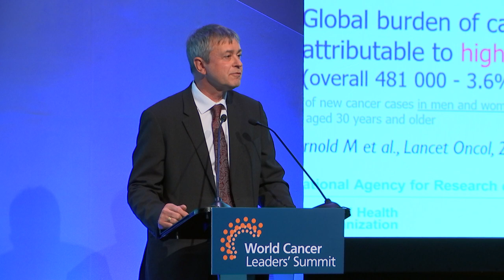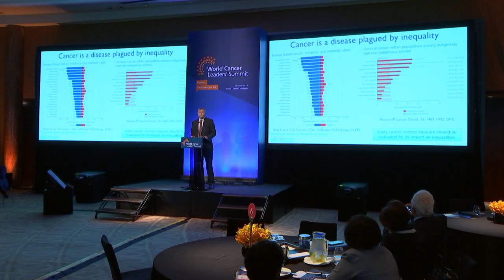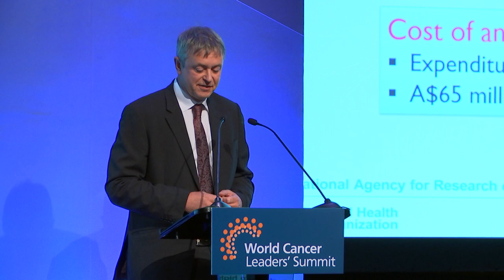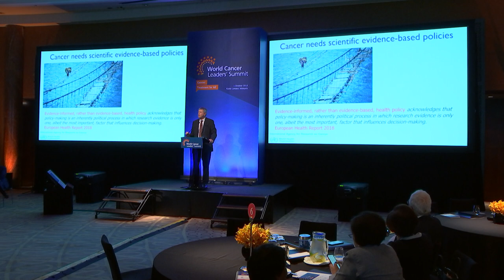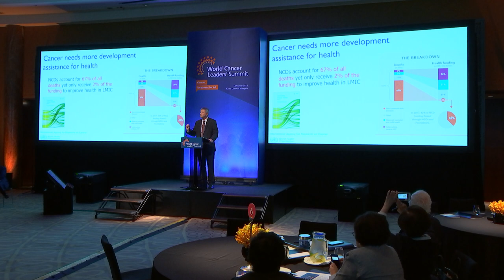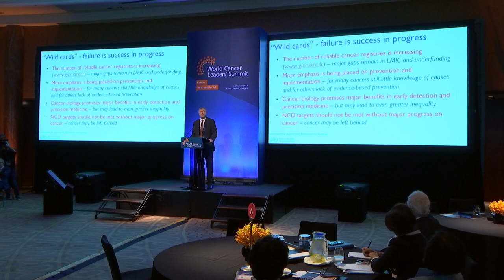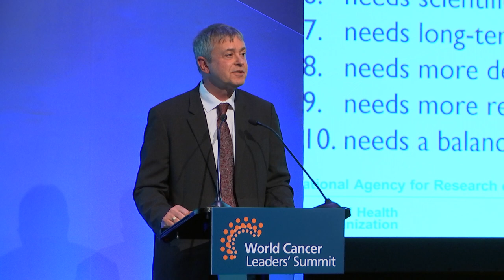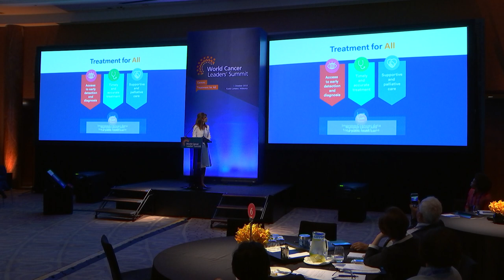2018 World Cancer Leaders' Summit – 4th part – Closing addresses and call to action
Closing addresses and Call to action
Dr. Christopher P. Wild, Director of the International Agency for Research on Cancer (IARC) Reducing the global cancer burden: failure is success in progress

Call to Action:
Her Royal Highness Princess Dina Mired, UICC President-elect

Closing address:
– Mr. Olzhas Abishev, Vice-Minister of Health of Kazakhstan
– Dr. Lee Boon Chye, Deputy Minister of Health of Malaysia